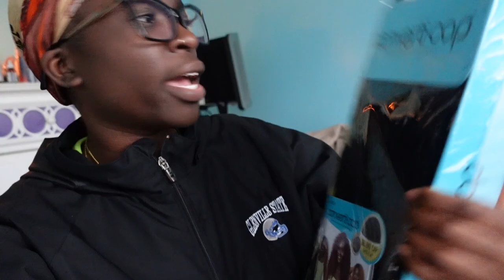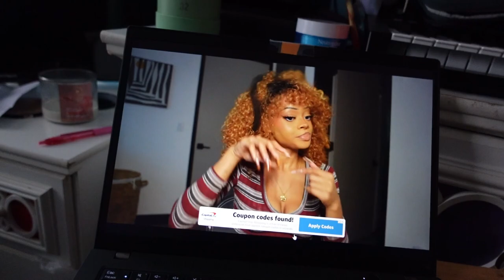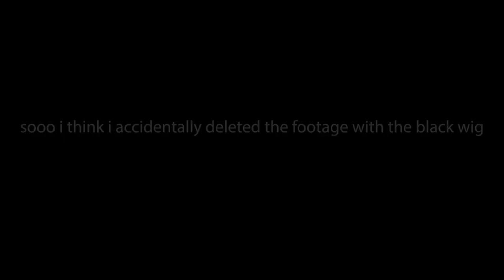big choppaaa 💇🏾‍♀️ | shaving my head, trying the "challan" wig, one month update | SARA GEORGE VLOGS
0:00 - intro and ramblings
05:14 - my hair before the chop
07:42 - the actual chop
11:00 - shaving my head
17:11 - omw to get the "challan" wig
 21:04 - trying on the brown "challan" wig (it doesn't eat)
24:00 - one month update and more ramblings

Things you might wanna know:
I believe that Jesus is Lord
Age: 29
Location: DMV
Camera: Sony Zv-1
Editing: Adobe Premiere Pro